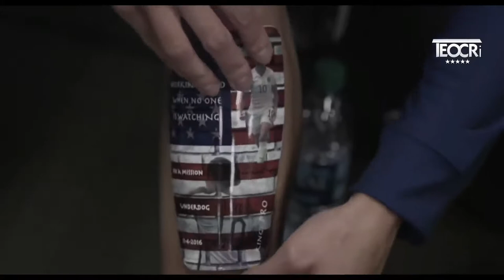Women's Crazy Football ● Skills Tricks & Goals HD